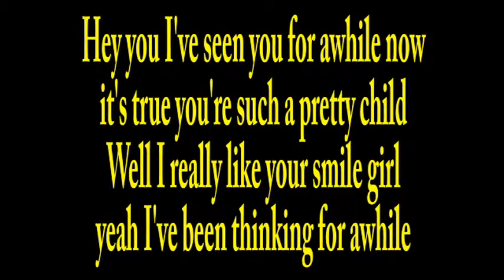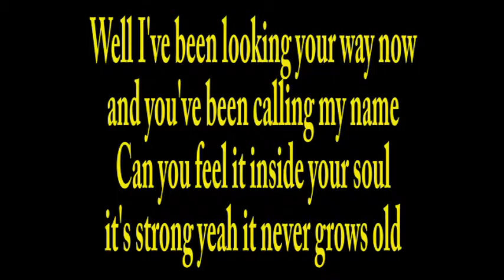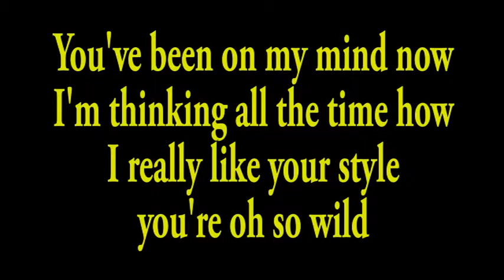Julian Leal - So Wild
From the album: "My Desire"